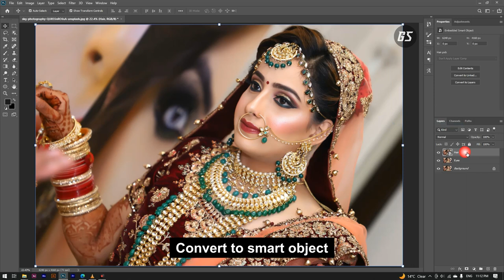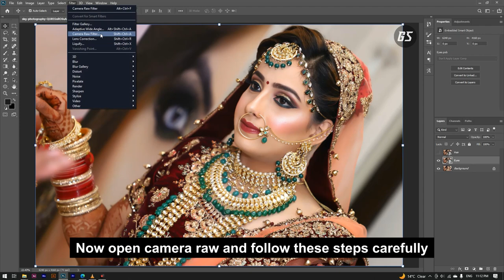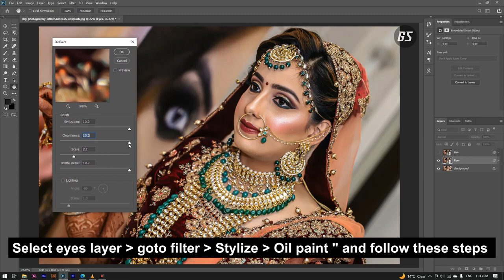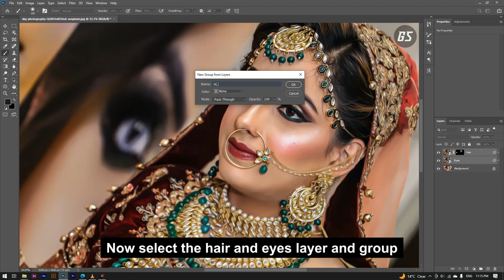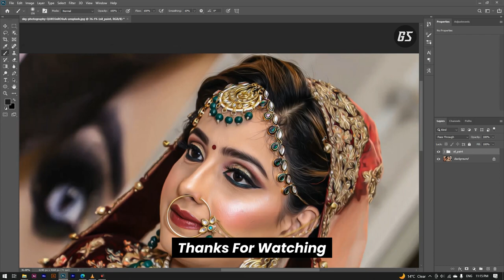How to convert any photo into oil paint easily in photoshop | Oil Painting in Photoshop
Hello Guys Today, I'm Gonna show you a video to teach you how to download oil painting plugin for free and how to use this.